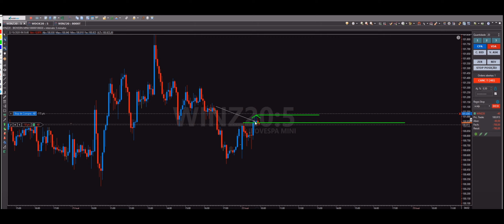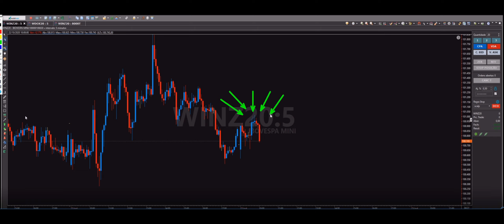AULÃO DE PRICE ACTION EM UM DAY TRADE REALIZADO MINI INDICE - TÉCNICA APLICADA